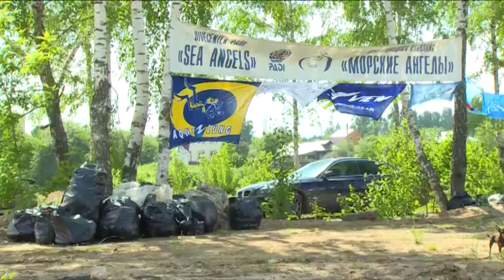В преддверии Международного Дня очистки водоёмов активисты привели в порядок Амерьевский в порядок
Любишь отдыхать – люби и мусор убирать. Амерьевский карьер в микрорайоне Чкаловский – одно из излюбленных мест отдыха жителей Щёлкова и гостей из других поселений. Последствия веселого времяпрепровождения – мусор и грязь. Бороться с тем, что оставляют после себя отдыхающие, решили активисты. О том, как проходила очистка Амерьевского карьера, в нашем репортаже